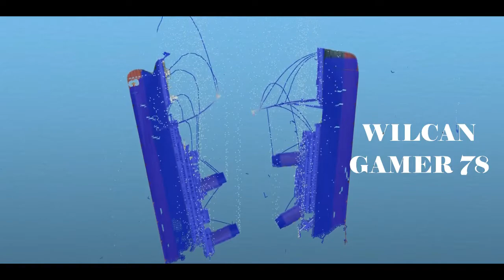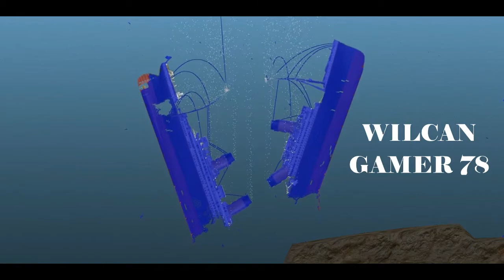!!Titanic Explota por la Mitad y se Hunde!! Floating Sandbox #13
Nuevamente les traigo un corto video sobre que pasaría si de repente explotará el TITANIC por dentro y se hundiese, esto en el simulador de FLOATING SANDBOX

¡No te pierdas este increíble speed build ⏲️ del LEGO Titanic! 🚤¡Es una oportunidad única de ver 👀 cómo se armaría el LEGO Titanic 🧩 en tiempo record!